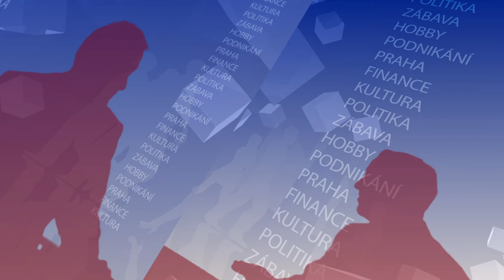O Dnech za obnovu lesa v Praha TV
Tisková mluvčí Lesů ČR Eva Jouklová byla hostem v pořadu Host dne na stanici Praha TV. Pořad byl vysílán 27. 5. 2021.

🌱 Přijďte přiložit ruku k dílu a pomoci obnovit naši přírodu. Přijďte na Dny za obnovu lesa. Zúčastnit se můžete pouze po registraci na akci v aplikaci Klub nového lesa.